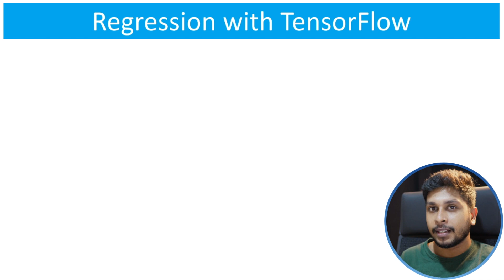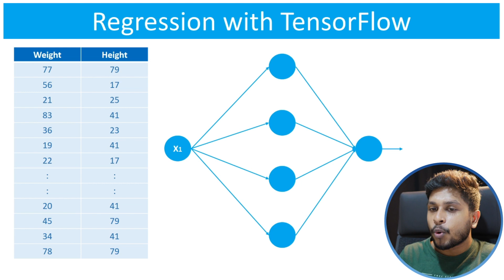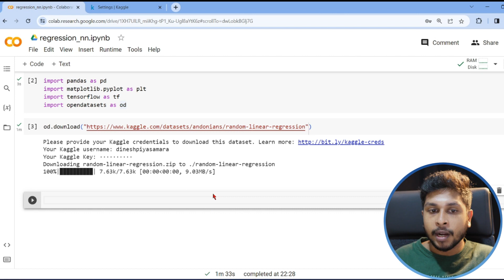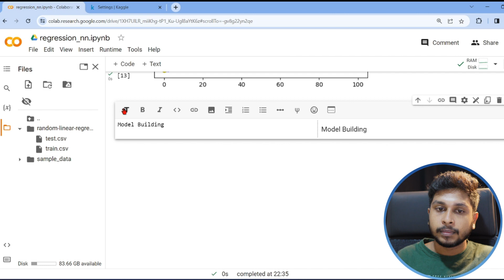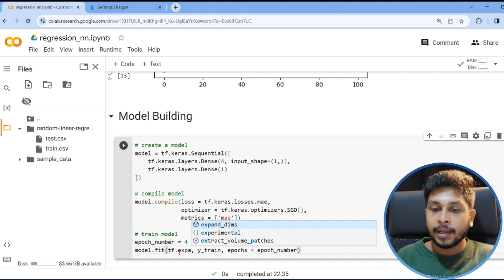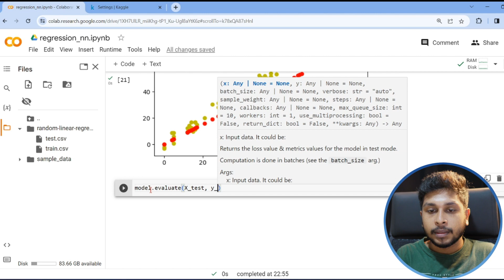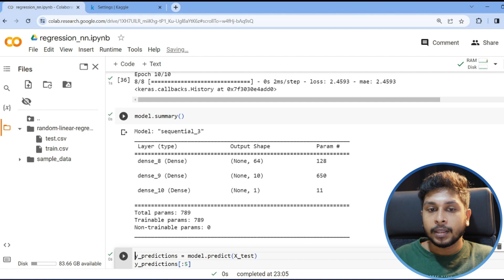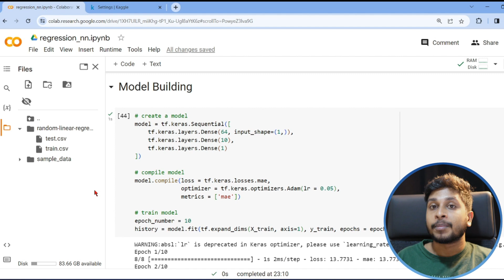Regression with TensorFlow | Deep Learning | Sinhala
Regression problem එකක් සදහා TensorFlow භාවිතා කර Neural Network architecture එකක් build කිර්‍රිම සහ Neural Network model එකක් train කිරීම ගැන මෙහිදී අද්‍යයනය කෙරේ.

00:00 Introduction
01:25 Theory
11:44 Implementation
50:35 Summary